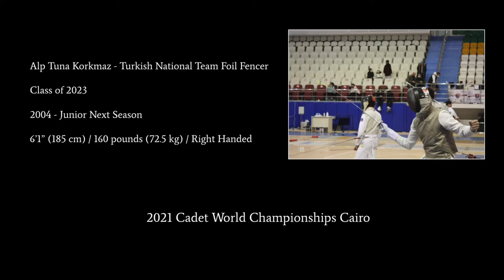Alp Tuna Korkmaz 2021 Cadet Foil World Championships Cairo Video Footage